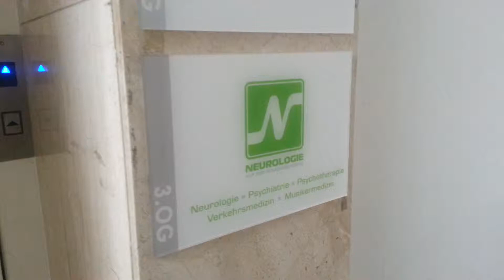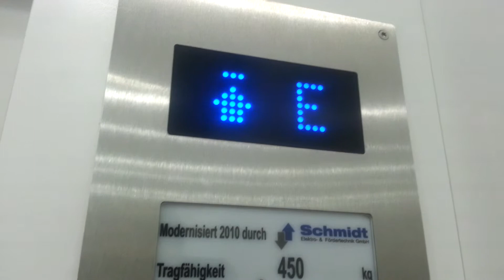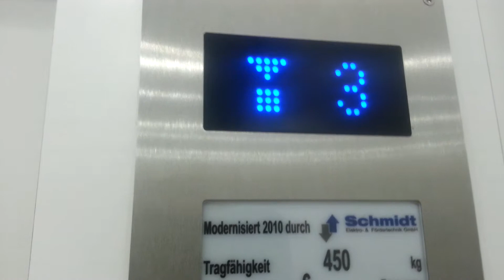Schmidt Aufzug bei Dr.Kaiser in Düsseldorf